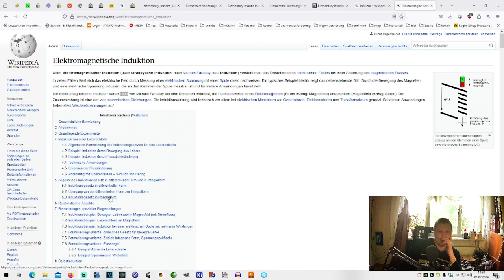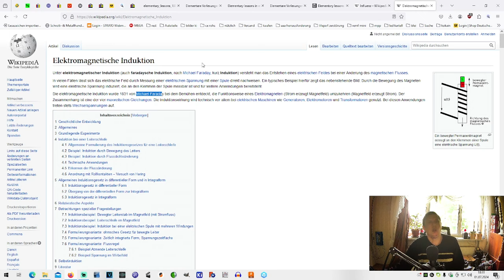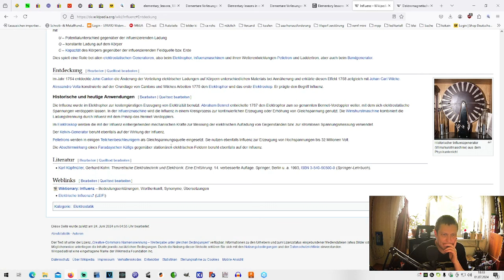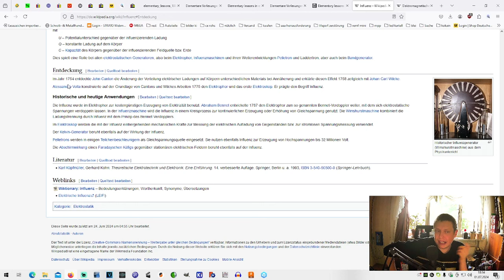Influenz Dieter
Quellen:
1884,1887,1895,1897

Mein Krempel:
"YR-1030"